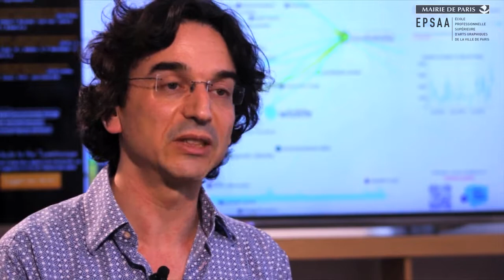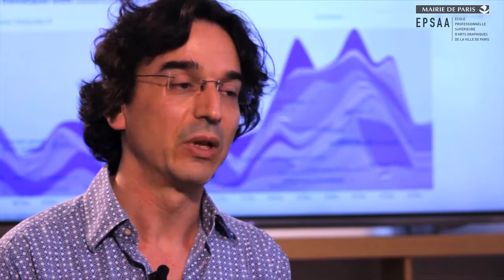David Chavalarias - 4. De la documentation à la pensée réflexive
Quels sont les outils de mind mapping développés par David Chavalarias et son équipe de l’Institut des systèmes complexes ?
Un cours réalisé pour le MOOC Digital Media de l’École professionnelle supérieure d'arts graphiques de la Ville de Paris (EPSAA) animé par Dominique Moulon à l’Institut des systèmes complexes et coproduit par MCD.